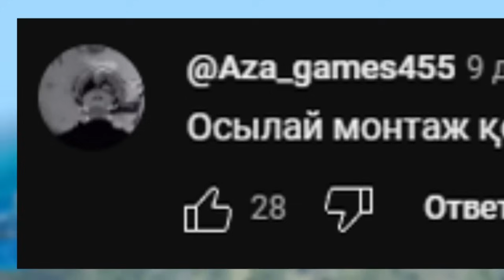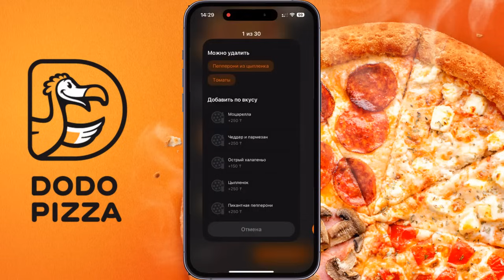Ютуберлер Шайқасы, бірақ тек САРЫ ТҮСПЕН!